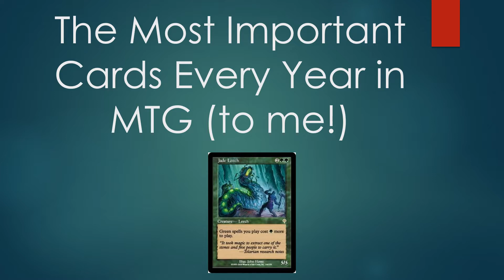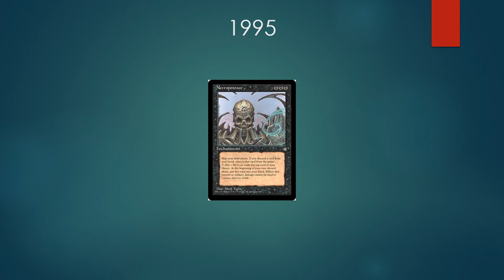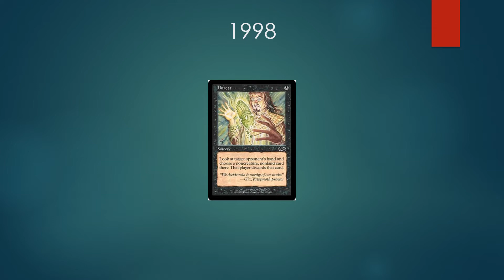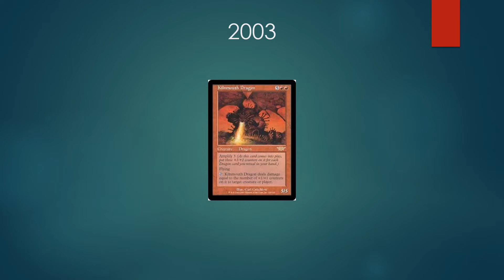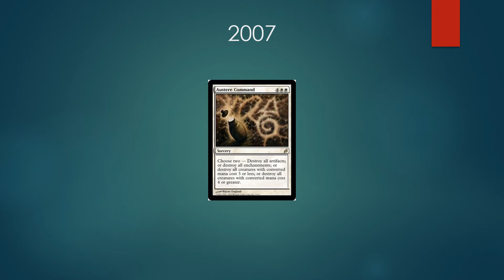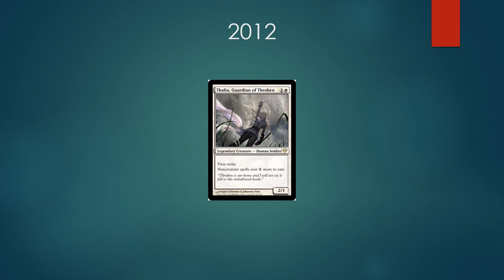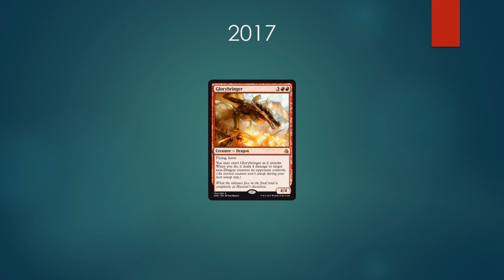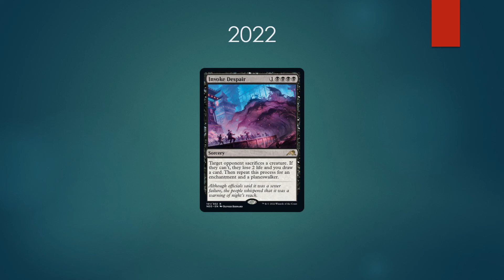The Most Important Cards Every Year in MTG (to me)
Inspired by Saffron Olive's recent video about this topic, I felt like it would be sweet to look at the cards I really liked and influenced me and even some that were important in the history of the game. But, mostly, it's about me.